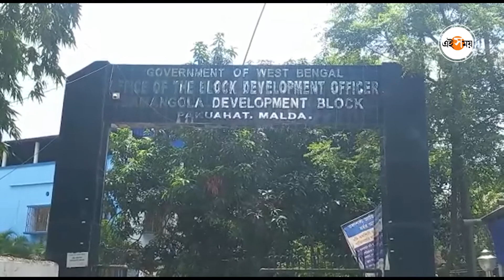৪টি প্লান্ট থাকতেও কেন মিলছে না পরিশুদ্ধ পানীয় জল | Malda | West Bengal News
প্লান্ট তৈরি হলেও পরিশুদ্ধ পানীয় জল পরিষেবা থেকে বঞ্চিত মালদা জেলার বামন গোলা, হবিবপুর ব্লকের ১৪ টি গ্রাম পঞ্চায়েত এলাকা। রাজ্য সরকারের উদ্যোগে গোটা ব্লকে পরিশ্রুত পানীয় জলের জলপরী সেবা বাড়িতে বাড়িতে পৌঁছে দিতে ২০১৬ সালে চারটি জলের প্লান্ট তৈরি করার উদ্যোগ গ্রহণ করা হয়। পানীয় জলের প্লান্ট তৈরি হয়ে পড়ে থাকলেও পরিশ্রুত পানীয় জল থেকে বঞ্চিত হচ্ছেন বলেই দাবি এলাকার বাসিন্দাদের। এমনকী গরমে জলের জন্য চরম সমস্যায় পড়তে হয় সেখানকার মানুষকে।

৪টি প্লান্ট থাকতেও কেন মিলছে না পরিশুদ্ধ পানীয় জল | Malda | West Bengal News